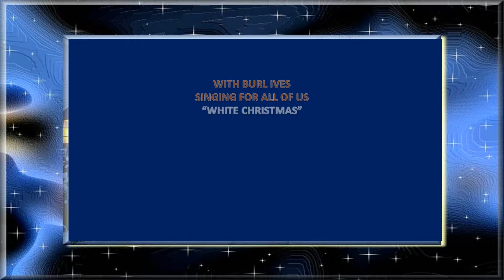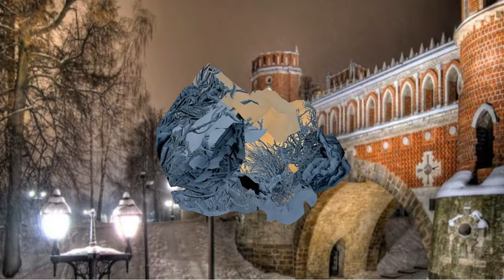White Christmas 2